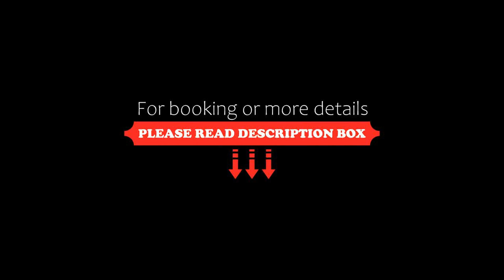Lavini Hoi An Boutique Villa, Hoi An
About Property:
You're eligible for a Genius discount at Lavini Hoi An Boutique Villa! To save at this property, all you have to do is sign in.
Situated in Hoi An, 1.3 km from Assembly Hall of Chaozhou Chinese Congregation, Lavini Hoi An Boutique Villa features accommodation with a restaurant, free private parking, free bikes and an outdoor swimming pool. With a bar, the property also has a shared lounge, as well as a garden. The accommodation provides a 24-hour front desk, room service and curren...
Property Type: Hotel
Address: Opposite 63 Ly Thai To Street, Cam Chau Ward, Cam Chau, Hoi An, Vietnam
Searching For
1. Lavini Hoi An Boutique Villa - Hoi An
2. Lavini Hoi An Boutique Villa - Hoi An Address
3. Lavini Hoi An Boutique Villa - Hoi An Rooms
4. Lavini Hoi An Boutique Villa - Hoi An Amenities
5. Lavini Hoi An Boutique Villa - Hoi An Offers and Deals
Audio Credit:
Track Title: Blank Slate
Artist: VYEN